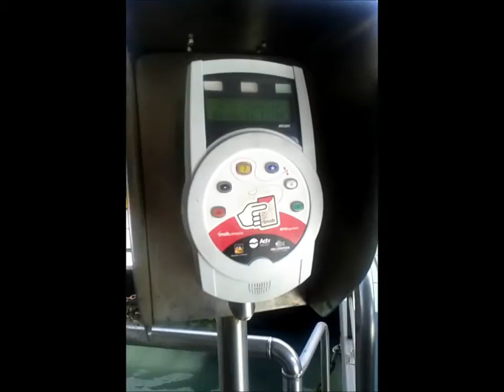How To: Venice Connected Waterbus Ticket Retrieval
How to Pick Up Your Pre-paid Venice Waterbus Tickets from the Automated Machines